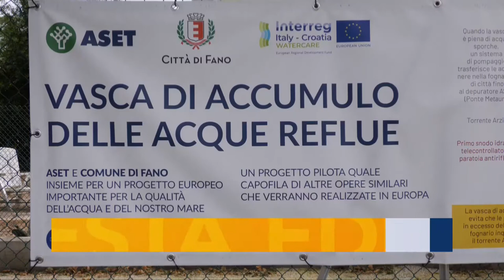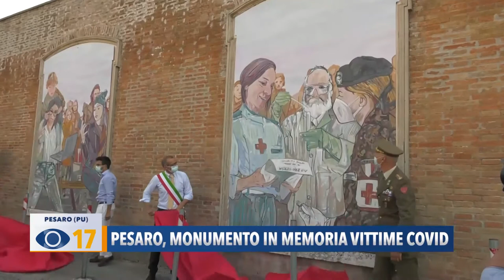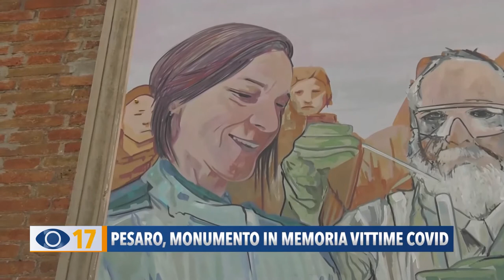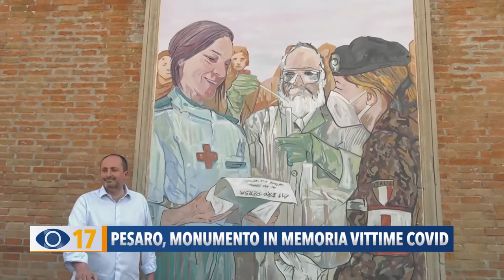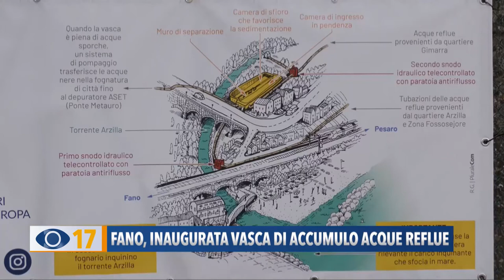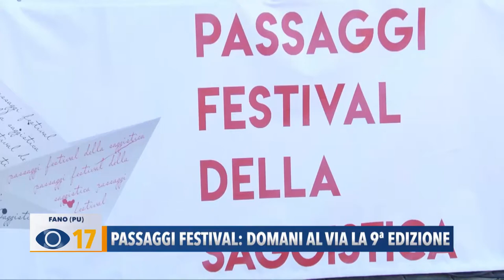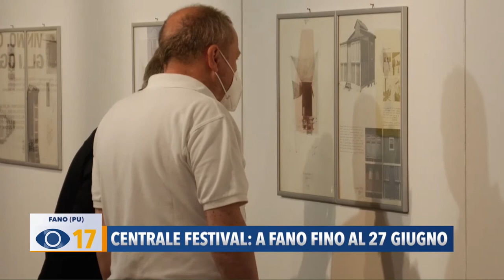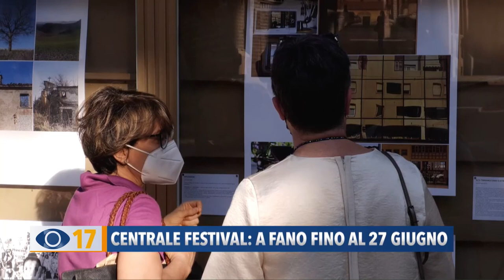Occhio alla Notizia 17 giugno 2021